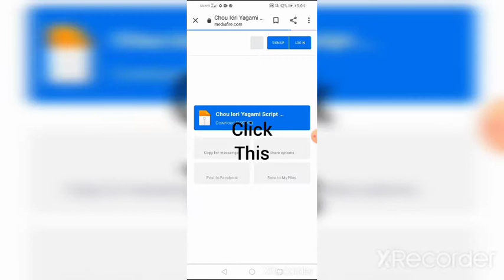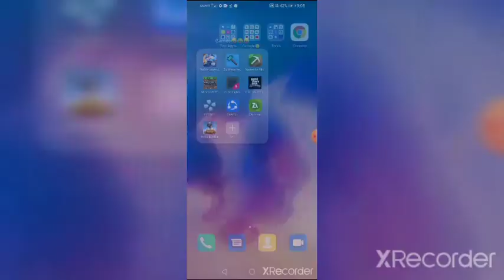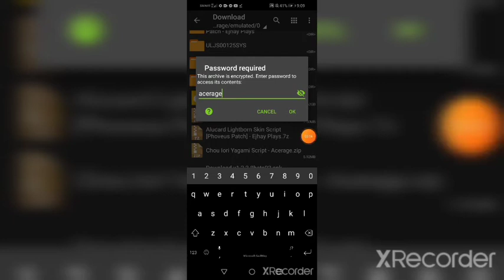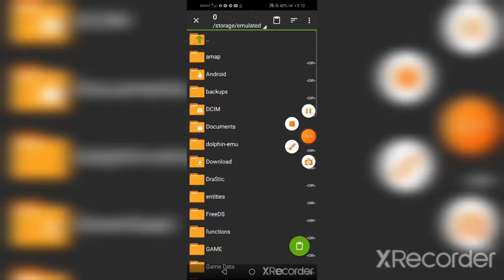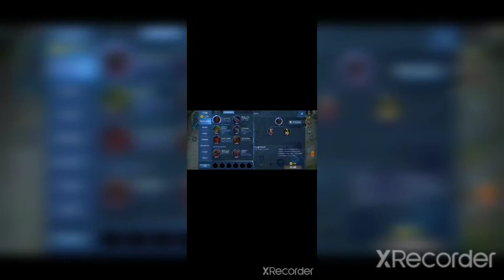How to download chou iori skin legit 😱😱😱😱😱